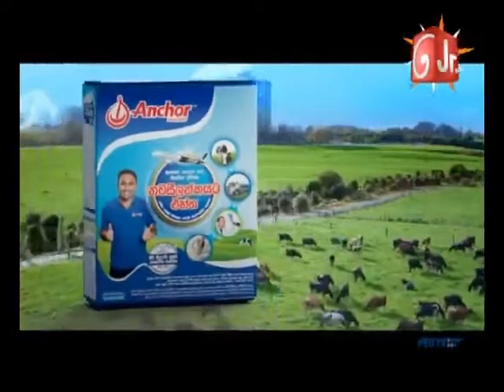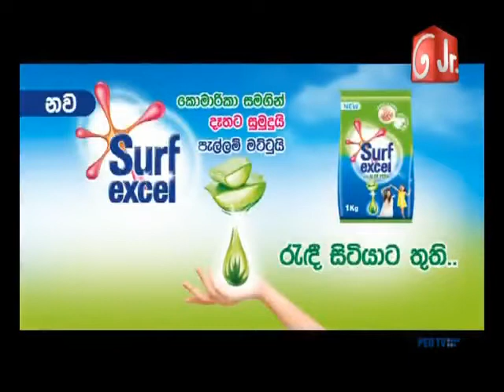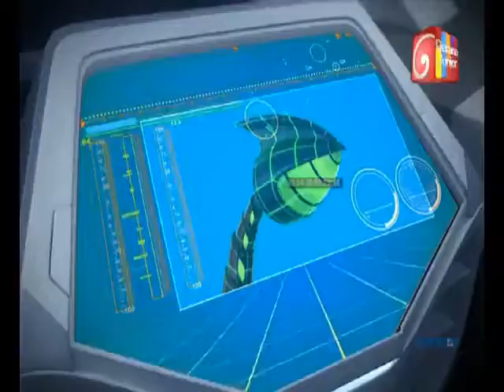Podi Bala Seson 01.episode02.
cartoon love kirula sinhala cartoon ravishka